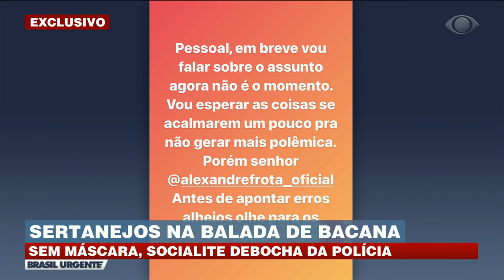SOCIALITE DEBOCHA DE BLITZ E XINGA A POLÍCIA EM FESTA ILEGAL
Mulher estava em festa clandestina dentro de escritório de advocacia e mandou policiais irem "para a favela"